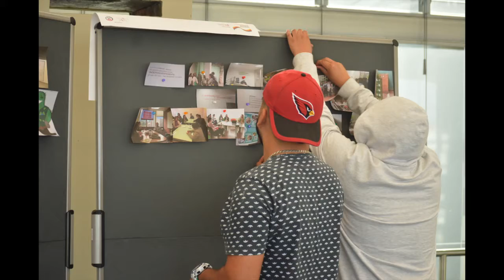GREEN ECONOMY BOOTCAMP BOGOTA slideSHOW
cual es el futuro de la economia verde en colombia?